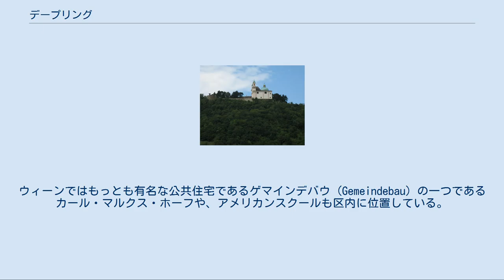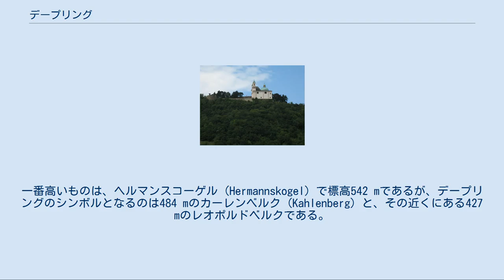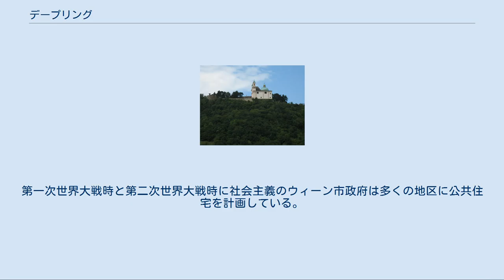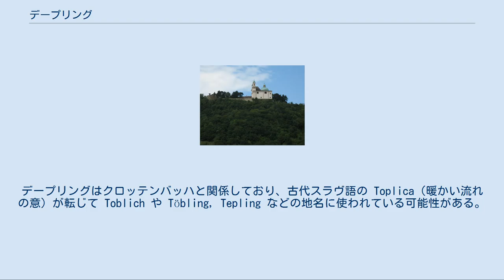デープリング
デープリング（ドイツ語: 19. Bezirk, Döbling, Doebling）はウィーンの行政区の第19区である。
ウィーン中心部の北部に位置しており、アルザーグルント（第9区）、ヴェーリング（第18区）の北側の地区である。
ウィーンの森との境界にもなっている。
ウィーン郊外の住宅地区として多くの住宅地が広がっており、グリンツィング、ジーフェリング、ノイシュティフト・アム・ヴァルデ、カースグラデンなど高級住宅地がある。
多くのホイリゲなども立地している。
ウィーンではもっとも有名な公共住宅であるゲマインデバウ (Gemeindebau) の一つであるカール・マルクス・ホーフや、アメリカンスクールも区内に位置している。
 デープリングはウィーンの北西部にあり、ウィーンの森からドナウ川とドナウ運河にかけての傾斜地でドナウ運河は東側の区との境界となっている。
ドナウ川はデープリングとフローリツドルフ（第21区）との境界となっており、ドナウ運河はブリギッテナウ（第20区）との境界となっている。
ギュルテル橋 (Gürtel) はドナウ運河に架かっており、デープリングの地区を分けている。
南側を通る道路ウィーンベルトはアルザーグルントとの境界となっている。
 デープリングの32.6%は市街地となっていて、そのうち85.2%は住宅地になっている。
緑地は51.8%（ウィーン全体では48.3%）を占めており、ウィーンの行政区内で5番目に緑の多い区となっている。
そのうち14.9%は農地に使われており、主に葡萄園に使われておりワインで有名な地となっている。
緑地のうち25.4%は森林で、5.3%は牧草地、2.7%は小規模な庭園、2.5%は公園、0.9%はスポーツ施設、レクリエーション施設などに使われている。
残りの11.0%は道路などの交通用地、4.6%は水域となっている。
 レオポルドベルクの丘 デープリングはウィーンの森の多くの丘が横切っている。
多くはニーダーエスターライヒ州と近隣の地区との境界を横切っている。
一番高いものは、ヘルマンスコーゲル (Hermannskogel) で標高542 mであるが、デープリングのシンボルとなるのは484 mのカーレンベルク (Kahlenberg) と、その近くにある427 mのレオポルドベルクである。
他の地区にもそれぞれ丘が横切っており、丘上からはウィーンの市街地を望むことができる。
 ヌスドルフの水路 デープリングには多くの川が流れているが、現在ではその多くは人工的なものか水路の流れに導かれている。
森林の川 (Waldbach) を除いてそれらはドナウ運河に流れ込む。
ウィーンの森の砂岩地帯での集水地のため、通常の水の量の倍以上を集めることができる。
多くの水を集まるため、特にクロッテンバッハ沿いでは何度も洪水が起こっている。
クロッテンバッハはデープリングにとっては重要な流れなため、完全な水路が敷かれている。
 デープリングは11地区に分かれている。
 デープリングに人が住み始めたのは5,000年以上前とされている。
デープリング、ヌスドルフ、ハイリゲンシュタットにかけての一帯に続いて、ジンメリンク・ラント通りでおそらく今日ではこれらの一帯はウィーンでも最も古くから人が住んでいる地域と考えられている。
レオポルドベルクの丘は武器の村で防御のための塔があり、住民は周囲の村々から危険を負っていた。
科学的にドナウ＝ランド文化について言及されており、この地域の住民はもともと、インド・ヨーロッパ語族ではなかった。
1,000年ほど後までウィーン地域に移住してきたイリリア人とケルト人が混在し住んでいた。
 ローマ帝国と現在のデープリングの関係はいくつかの発見に関連が見られる。
ハイリゲンシュタットではリーメスの防御のための塔が見つかっており、ジーフェリングではローマ時代のミスラ寺院が発見されており、ハイリゲンシュタットで発見された教会共にローマ時代の墓地と関係している。
ローマ時代、ジーフェリングには大きな石切り場があり多数の労働者が居住していた。
さらに住民の生活の糧を得る手段として葡萄園も開かれ、葡萄園はローマがやって来る以前より行われていたと考えられている。
 デープリングは戦略上の地点として占拠や略奪に見舞われた。
1683年に起きた第二次ウィーン包囲はその後のこの地域に与えた影響は大きい。
 デープリングは丘が多い地形と森で覆われた地域で貴族のための猟場にも使われており、小川や村の間に残り多くの地域に広が...